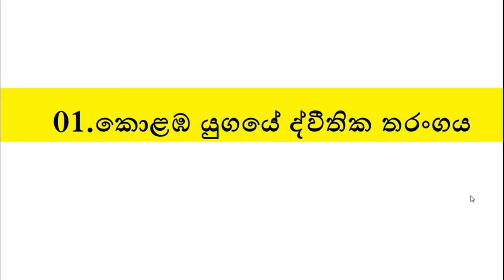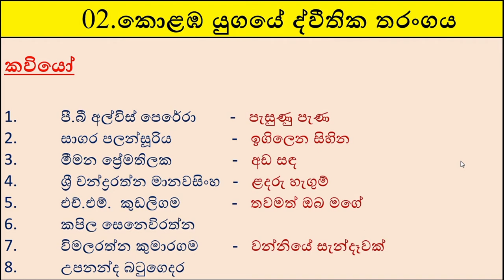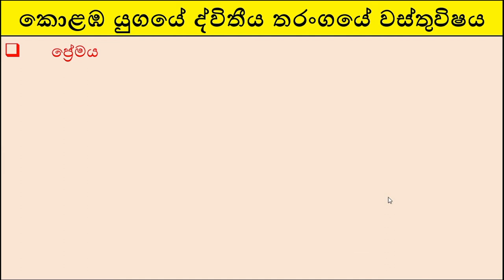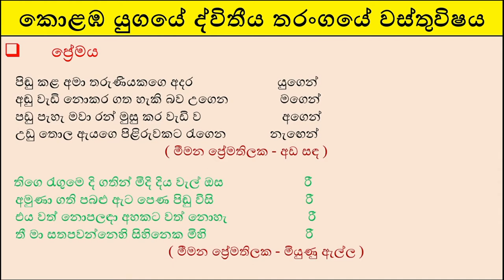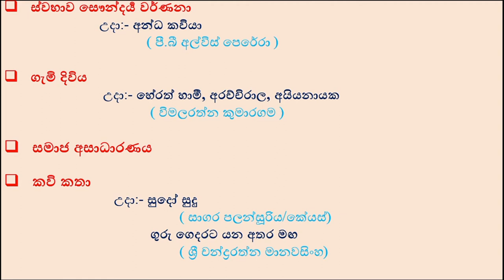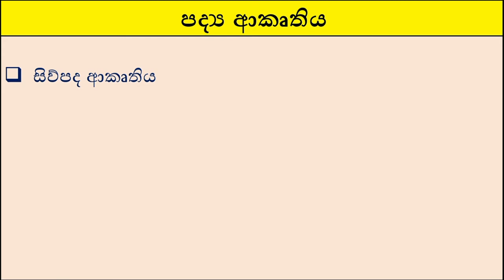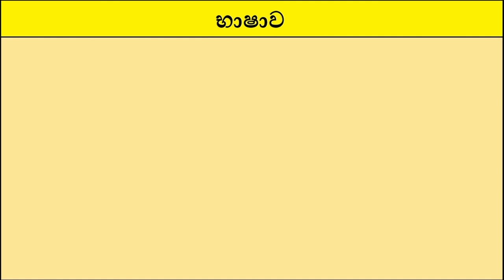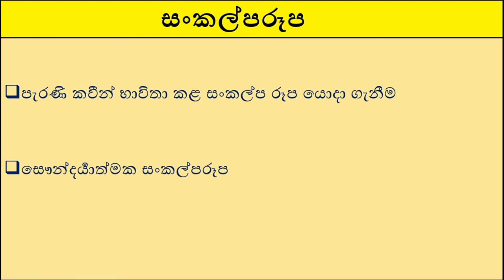Kolaba yugaye dewana tharangaya saha Hela hawla| කොළඹ යුගයේ දෙවන තරංගය සහ හෙළ හවුල| A/L sinhala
කොළඹ යුගයේ දෙවන තරංගයේ සහ හෙළ හවුලේ කාව්‍ය නිර්මාණ වල ලක්ෂණ